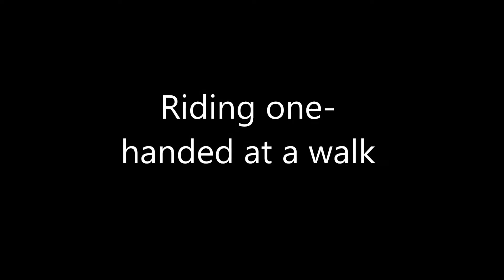Geoffrey Movie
Geoffrey is a ten-year-old spotted saddle horse who stands 16 hands tall. He has a smooth gait, and has been extensively trail ridden for most of his life. If you are looking for a tall, smooth-gaited horse, he's the one. While I don't have the papers, if it's really important to you, I could possibly track them down. Asking $1,300. Located in Murfreesboro, TN.